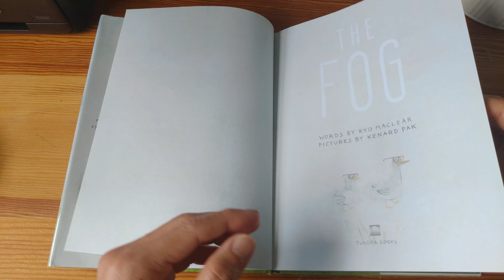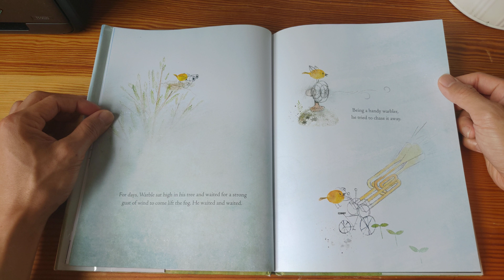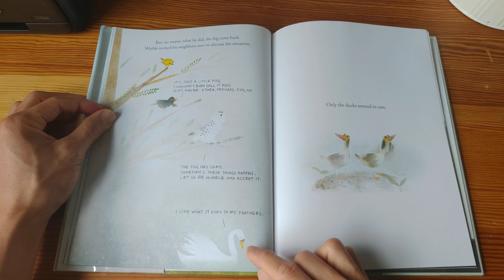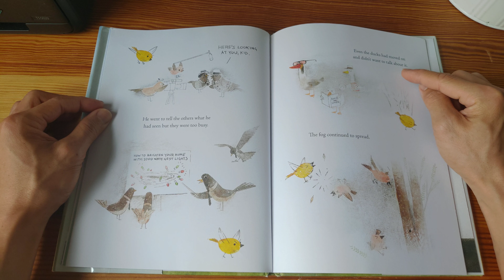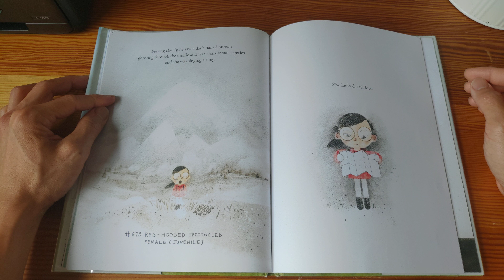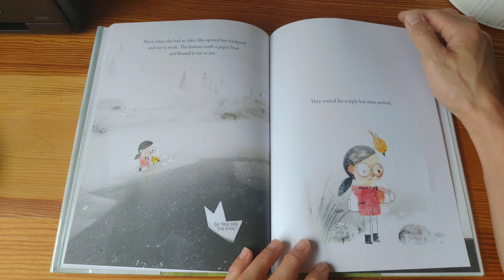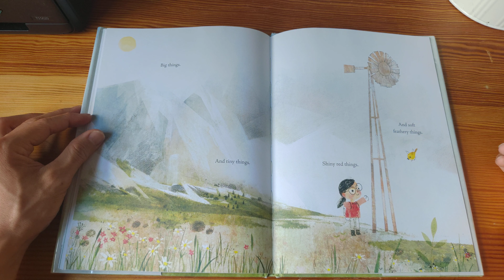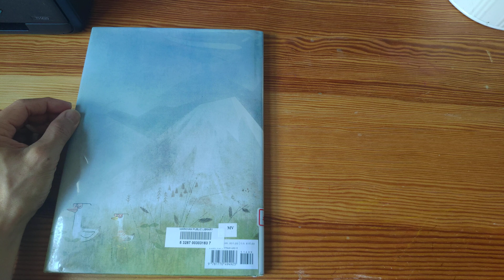The Fog - Kyo MacLear & Kenard Pak